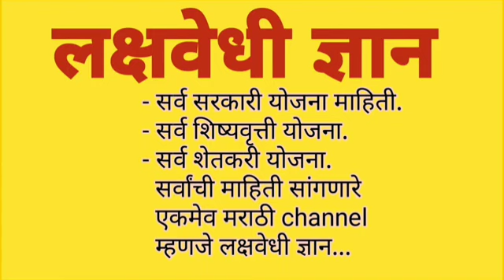आंतर जातीय विवाह योजना -2024 अंतर्गत फक्त या जोडप्यांना च मिळणार 250000 अडीच लाख रुपये.